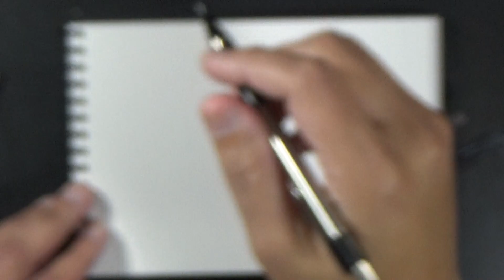How to draw M Bison from Street Fighter II speedpaint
Martial Arts Month: M BISON from Street Fighter